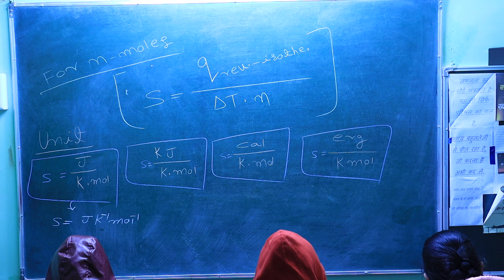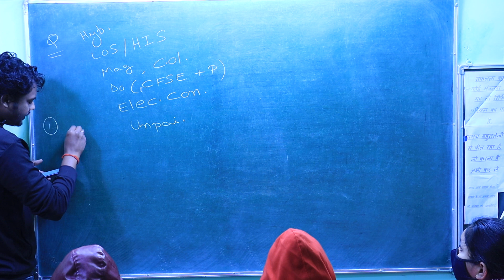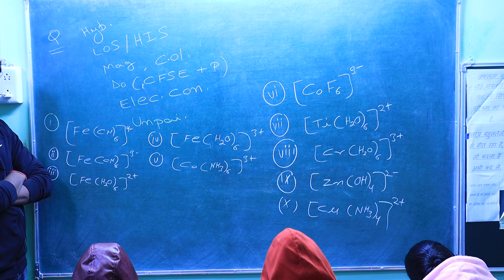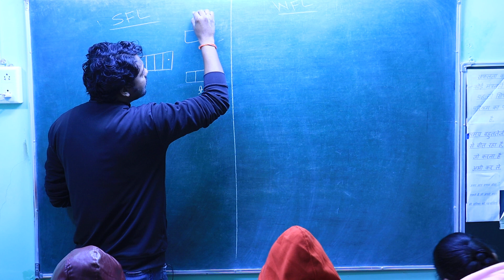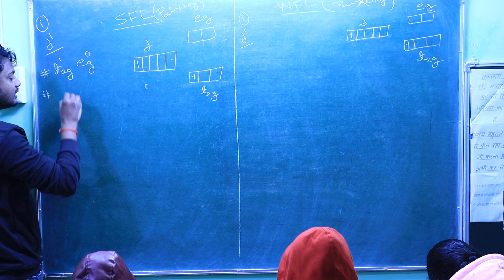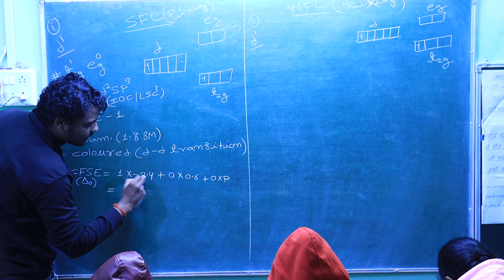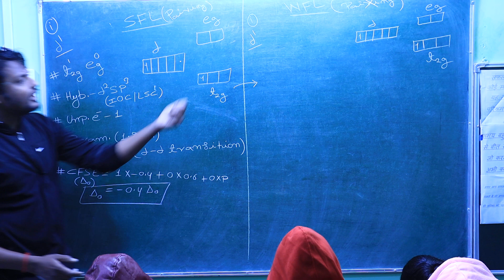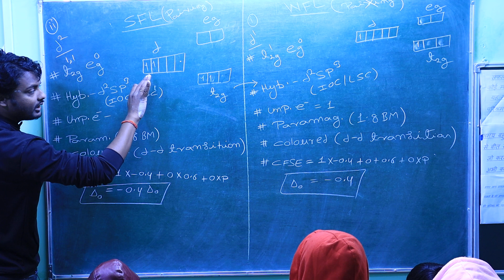11/12/CBSE/NCERT/NEET/IIT-JEE+OTHERS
AAPKI CHEMISTRY#
# NCERT                                     # CBSE
# NEET                                       # JEE